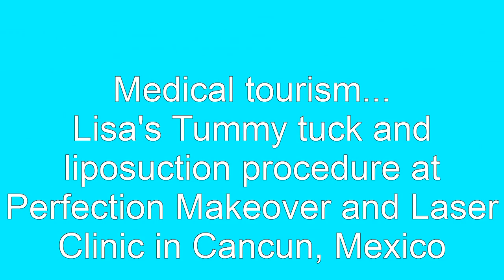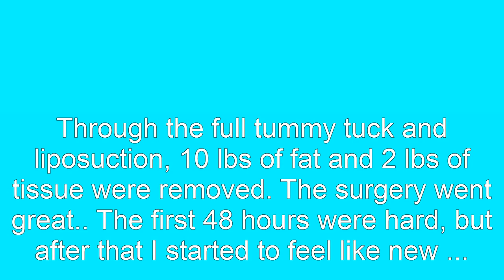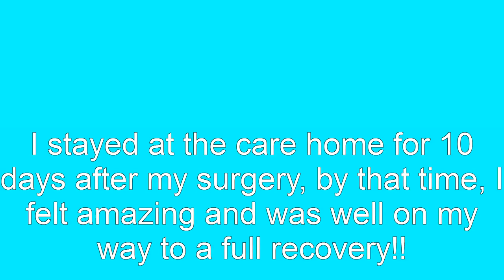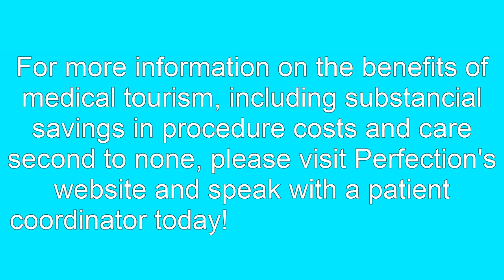Perfection Makeover and laser center- Lisa's tummy tuck experiance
Welcome to Perfection Makeover and laser Center.. This is my experiance with the clinic in April, 2011. I had a full tummy tuck and liposuction. The experiance was phenominal, my results are incredible!!

Medical tourism is very up and coming, this is the best way to save a substancial amount and have the same result. The staff at the clinic are very warm and welcoming, the Dr's knowledgeable and experianced. This is a very personal choice and you will not regret choosing Perfection for your surgery. Check out their website for more detsils!

I am available to speak with anyone interested in more information about the clinic and my experiance.